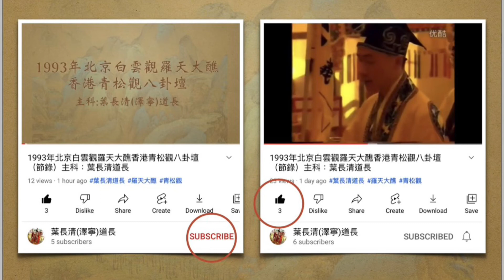葉長凊道長巜玄門八大神咒之安土地咒》（廣府話誦讚）